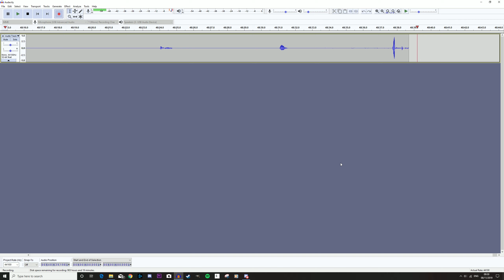Borderlands 3 - Ep 10 - Impending Storm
it's calm, but now its WINDY!